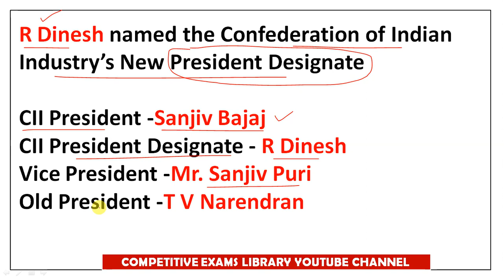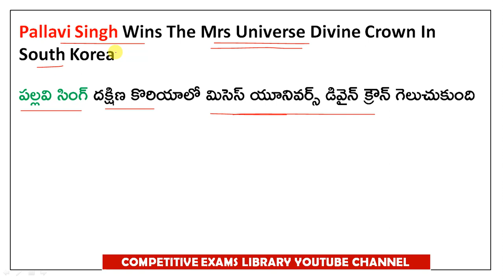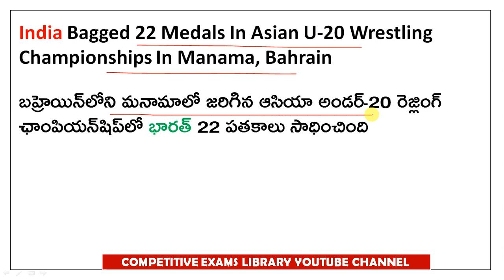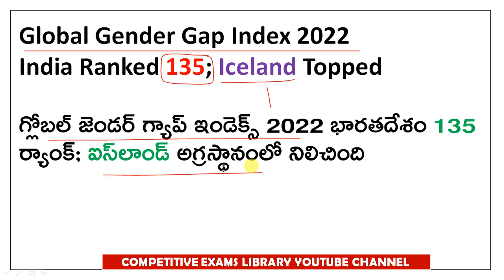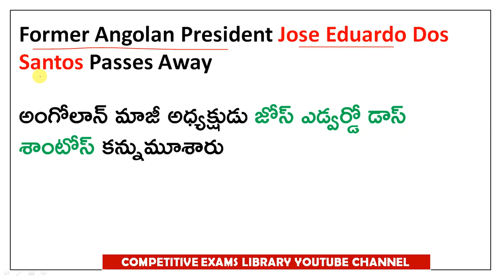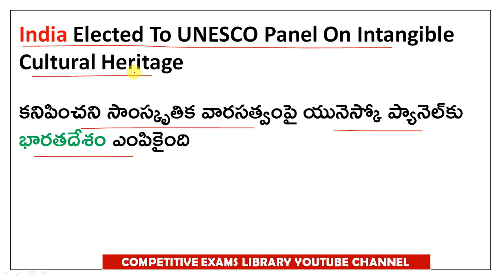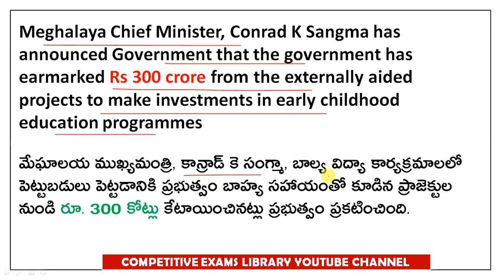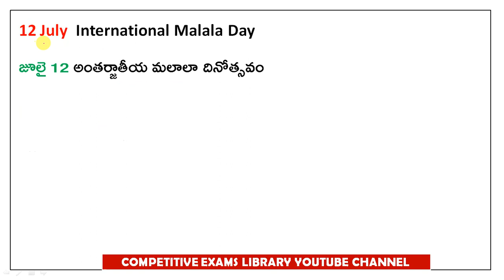JULY Month 2022 Imp Current Affairs Part 2 In Telugu useful for all competitive exams | RRB